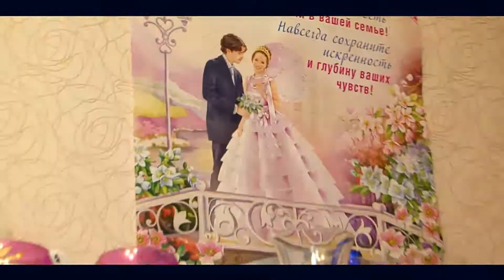Тимур и Маша - Наша Свадьба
Оператор: Бахруз Гасымов